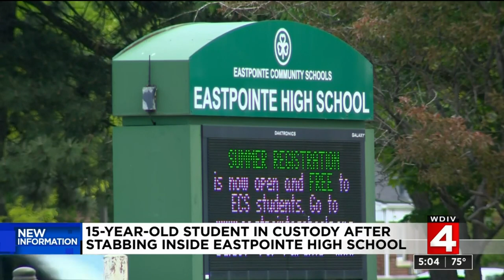15-year-old student in custody after stabbing inside Eastpointe High School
A violent altercation involving two students at Eastpointe High School put one 15-year-old in the hospital and another in custody.